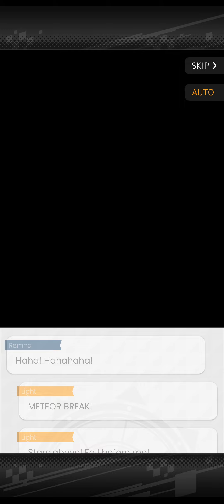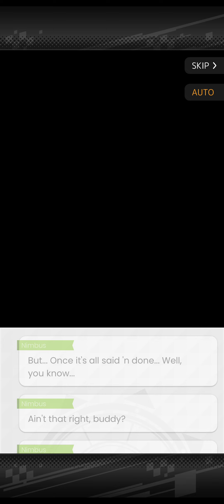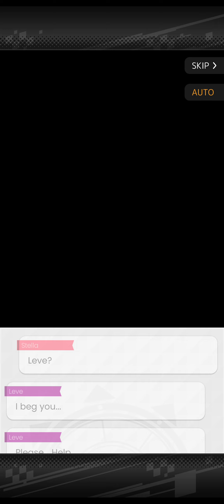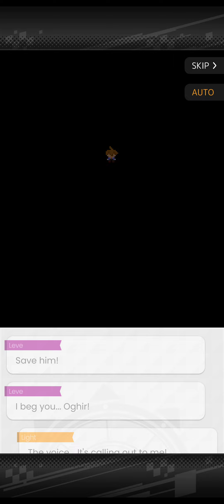World Flipper Part 46